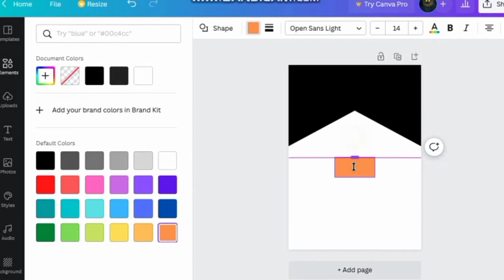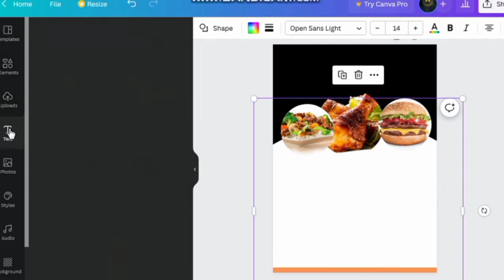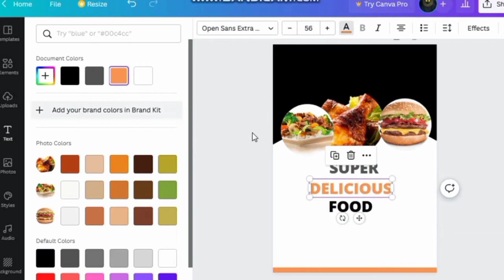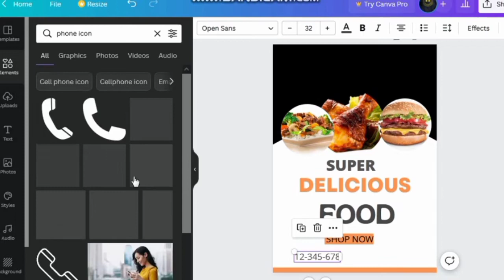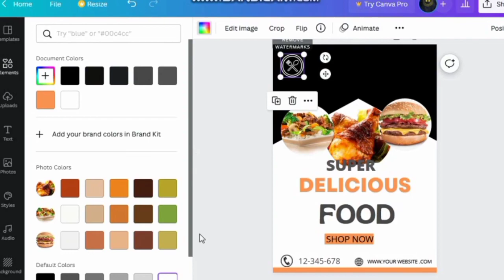How To Create Menu Cards For Restaurants In Canva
How To Create Menu Cards For Restaurant In Canva

canva tutorials
canva tips and tricks
canva pro
tutorial canva
canva tips
how to use canva tutorial
horizontal digital menu
canva tricks
restaurant menu design
restaurant menu board
canva design
elementor tutorial
wordpress tutorial
canva tutorial video
art work
canva tips & tricks
canva present and record feature
canva present and record
canva presentation
canva presentation tutorial
how to make a talking presentation in canva i record in canva
canva quick tips
how to record a presentation in canva
recording video in canvas
recording video
canva beginner tutorial 2022
talking presentation in canva
canva flipbook tutorial | how to create a flipbook on canva 2022
canva use
qr code created
qr code
canva reels
canvafeed
how to create social media qr code
trending canva qr code
canva using
how to canva using
canva create qr code
presentation in canva
canva qr code generated
qr code generate using canva
how to create qr code using canva
canva shorts
shorts
step-by-step canva pro tutorial for beginners
how to use canva for beginners 2022
logo work
food logo work
logo for food
fast food logo design
food logo design
food logos
list of logos
15 logos list
15 logos
presentations in canva
canva art work
canva logos design
canva logos
logos
canva work
canva logo work
canva logo design
canva logo designs
logo design
logo
canva logo
prakramika vocational institute
canva templates for teachers
how to search filter and customize educational templates in canva 2022
canva templates for school
canva templates download 2022
canva templates download
canva templates for education
how to use educational templates in canva
best educational templates in canva 2022
canva for education workshop
templates for education in canva 2022
over 54 thousand templates for education in canva 2022
easylearningweb
easy learning
amelia griggs
canva video
canva video template
create a custom canva frame with photoshop
photoshop tutorial
canva custom frame
canva frame
how to create a custom frame for canva
canvatutorial
canvadesign
canvalove
fashion
flyer
how to create a restaurant website in wordpress
build a website
restaurant website wordpress
how to make a restaurant website with wordpress
wordpress website
wordpress
make a website
beginner wordpress tutorial
beginners wordpress 2022
how to make a wordpress website
elementor cloud tutorial
restaurant website
how to make a website
how to make a restaurant website
iamchelsee
cricut projects
wedding signage
acrylic sign
event sign diy
diy event decoration ideas
diy acrylic wedding sign
restaurant menu
digital menu boards diy
digital menus for restaurants
menu layout
restaurant branding menu card in canva
how to write a menu
restaurant menu design in illustrator
restaurant menu card design
how to make a restaurant menu
how to make a restaurant menu design
branding and packaging design illustratio
food branding and packaging
branding and packaging design
adobe
photoshop
sabbyxa
photoshop packaging design
product packaging design full process
adobe illustrator
packaging design process
product packaging design tutorial
packaging design
graphic design principles
design packaging
packaging design in photoshop
packaging label design
food packaging design
creative packaging
product packaging design
unique packaging
how to make mockup in photohsop
free packaging template download
proper royals
ball python
ball python breeder
ball python brand
ball python business
how to make a brand style guide
how to create a brand style guide
brand style guide
how to set up brand kit in canva
canva brand kit tutorial
how to create canva brand kit
brand style guide canva
canva brand kit
how to use brand kit
branding your business
canva branding
canva pro tutorial
how to create a brand standard on canva
what is source file
source file in canva
source file
how to make source file in canva 2022
canva source file for fiverr
canva source file 2022
canva source file
free canva hack
instagram post on canva
instagram post canva tutorial
how to create instagram post on canva
how to sell canva templates.